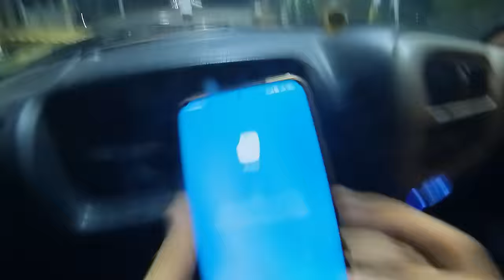Serbian Dancing Lady | Part 3 | in India | Indian Parkour | Flyingmeenaboi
In the dark corners of Serbia lurks a terrifying figure - the dancing lady. With her wild moves and hypnotic stare, she's not someone you want to mess with. Will I survive her deadly pursuit, or become her next victim in a never-ending dance of death? Tune in to find out.